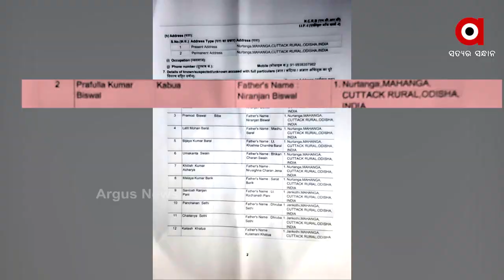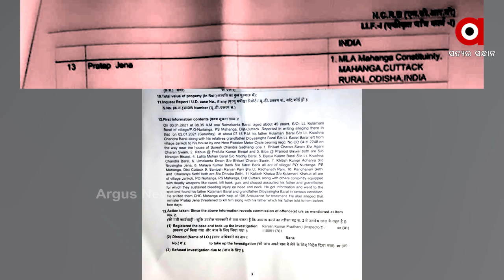ମାହାଙ୍ଗା ଡବଲ ମର୍ଡର କେସ୍‌ରେ ନୂଆ ଟ୍ବିଷ୍ଟ୍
ଦୁର୍ଘଟଣା ନା ହତ୍ୟା । ସନ୍ଦେହ ଘେରରେ ପାୱାରଫୁଲ୍ ମନ୍ତ୍ରୀ ପ୍ରତାପ ଜେନା  । ମାହାଙ୍ଗା ଡବଲ ମର୍ଡର କେସ୍‌ରେ ନୂଆ ଟ୍ବିଷ୍ଟ  । ପ୍ରଫୁଲ୍ଲ ବିଶ୍ବାଳଙ୍କ ମୃତଦେହ ମିଳିବା ପରେ ବଢିଲା ସନ୍ଦେହ  ।ପ୍ରତାପ ଷଡଯନ୍ତ୍ରକାରୀ ସନ୍ଦେହ ଘନୀଭୂତ ହେଉଥିବା ଚର୍ଚ୍ଚା   । ଷଡଯନ୍ତ୍ରକାରୀଙ୍କ ସୂଚନା ପ୍ରଘଟ ନ ହେବା ପାଇଁ ହତ୍ୟା କି  ...ପ୍ରଫୁଲ୍ଲକୁ ଲୁଚାଇ ରଖିବା ସାଣ୍ଠଗାଣ୍ଠରେ ପୋଲିସ ବି ସାମିଲ କି...